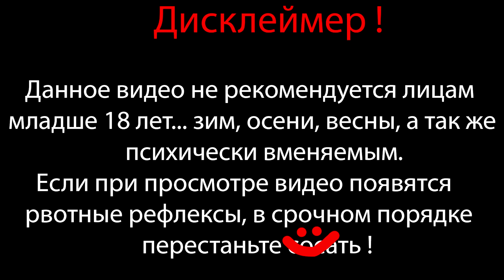МРАЧНАЯ ЧАСТЬ ПУСТОШЕЙ ⇶ Прохождение Rage №14